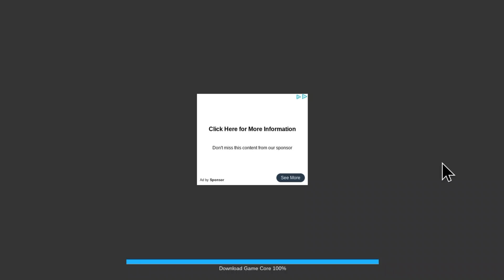Kirby's Adventure Part 1!!!! Worlds 1&2!!